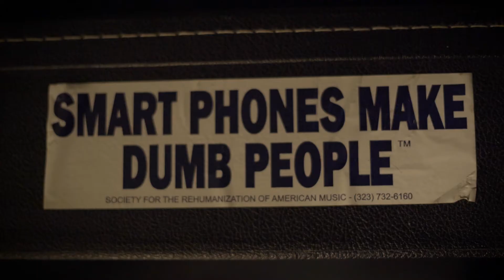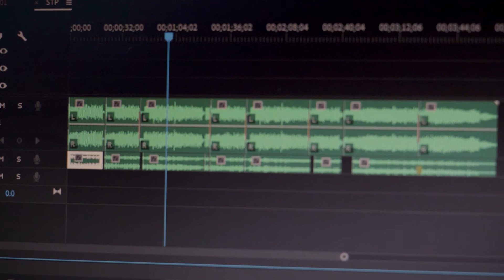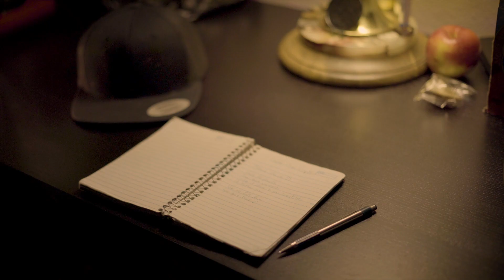Save The People - Official Music Video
Please Save!!!

Save the people
Then save yourself
Write it down so you won't let it bother you
We get back up
I won't let it bother me if you won't let it bother you
I won't let it bother me

Please Save!!!

Walking through these times of past
I'll write it down so I won't let it bother me
A picture perfect time at last
If you won't let bother you I won't let it bother me
If you won't let it bother you

And the sirens they are searching
For the people that need saving
So as your lying on you back
The sky ain't fallin down
So take a breath it's not your last
God ain't comin down

Please Save!!!